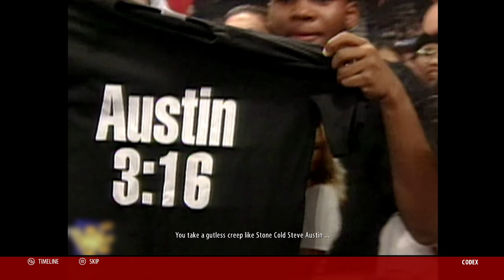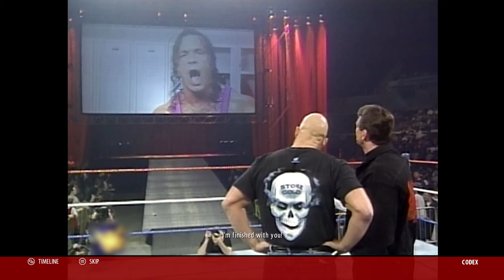WWE 2K16 GAMEPLAY #4 AUSTIN 3:16 Showcase No Commentary 2K QUALITY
WWE 2K16 GAMEPLAY #4 STONE COLD STEVE AUSTIN 3:16 SHOWCASE MODE - No Commentary Gameplay2K QUALITY